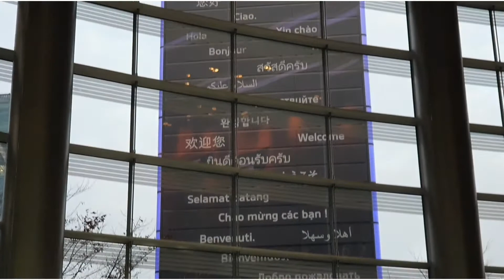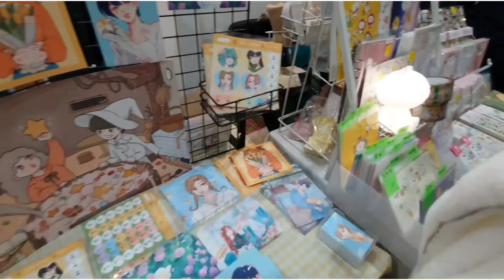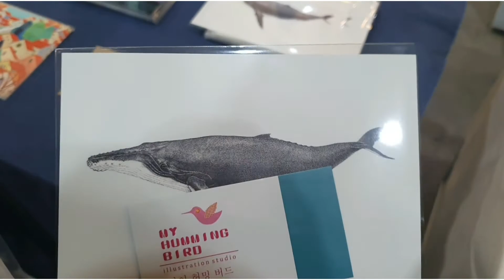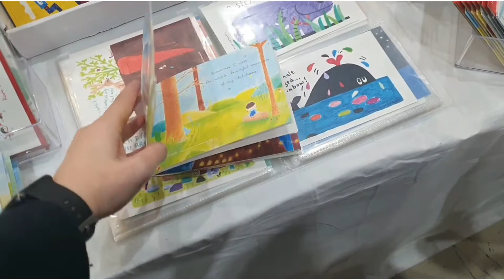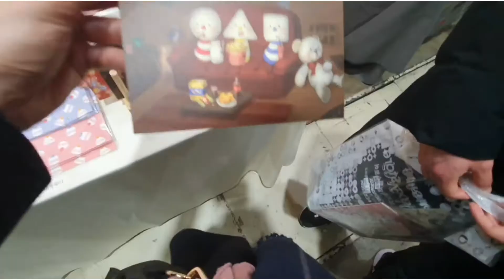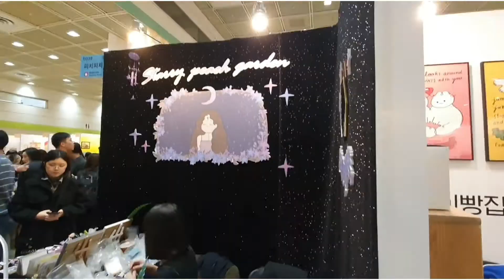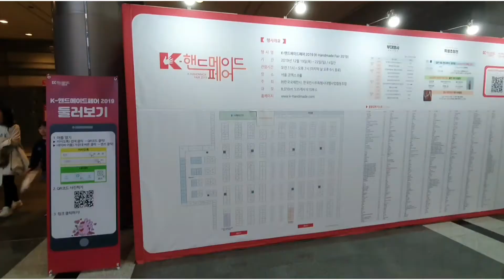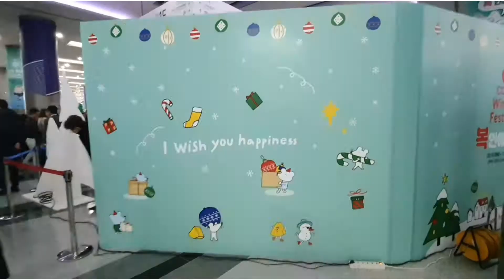معرض الالستريشن في سيول Seoul Illustration Fair | 서울일러스트레이션페어vol.8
Musician: Rook1e
Musician: Rook1e
Musician: @iksonofficial
Musician: Not The King. 👑